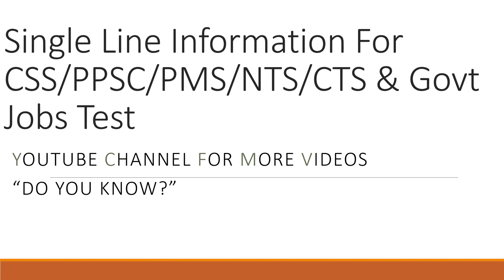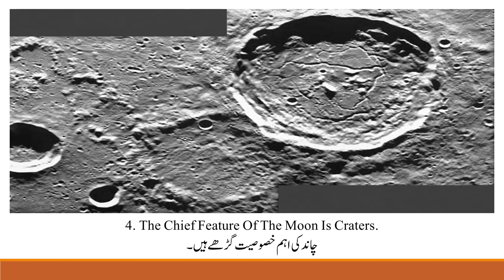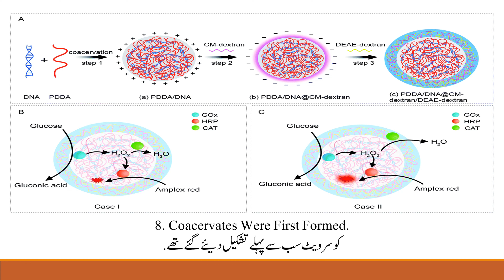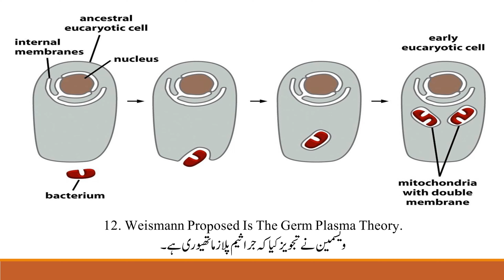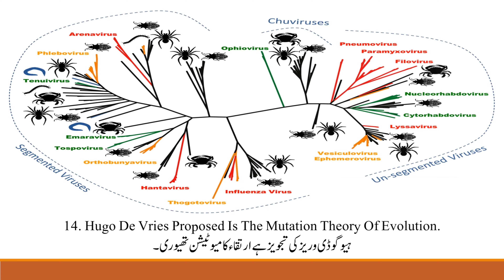Part 21 "Do You Know? Exploring Physical & World Geography: Navigating Earth's Diversity"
Title: DoYouKnow?
Description:
Welcome to DoYouKnow?, your comprehensive guide to exploring the fascinating realms of physical and world geography! Embark on an educational journey with us as we delve into the diverse landscapes, natural features, and geographical phenomena that shape our planet. From towering mountains to vast deserts, from lush rainforests to icy tundras, our channel covers it all.
Through captivating visuals and insightful commentary, DoYouKnow? brings you closer to the wonders of physical and world geography. Discover the intricacies of Earth's landforms, water bodies, climate systems, and biomes, and gain a deeper understanding of the interconnectedness of our planet's ecosystems.
With engaging videos and thought-provoking discussions, we aim to inspire curiosity and appreciation for the beauty and complexity of Earth's geography.
With over [insert number] subscribers and growing, we're your trusted source for all things related to physical and world geography. Let's explore the wonders of our extraordinary planet together!
Physical geography, World geography, Landforms, Natural features, Geographical phenomena, Mountains, Deserts, Rainforests, Tundras, Biomes, Landscapes, Water bodies, Climate systems, Ecosystems, Exploration, Discovery, Education, Geography enthusiasts, Earth's geography.